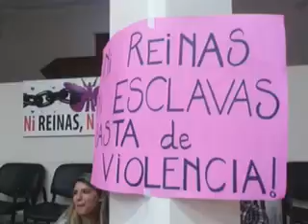No debaten sobre los concursos de belleza en el Concejo